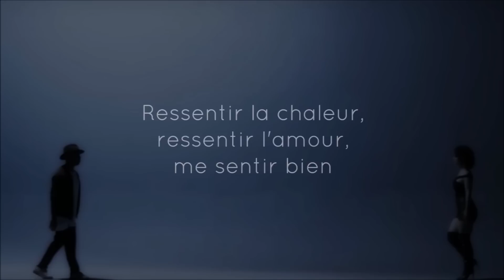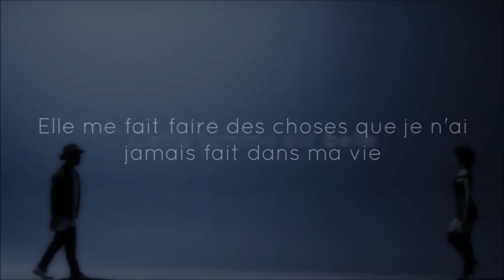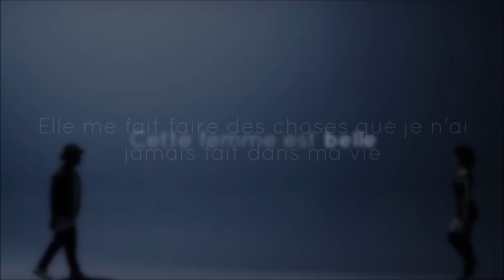Nelson Freita - Miúda linda (Traduction)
Belle femme (traduction demandée).
Bonne écoute !